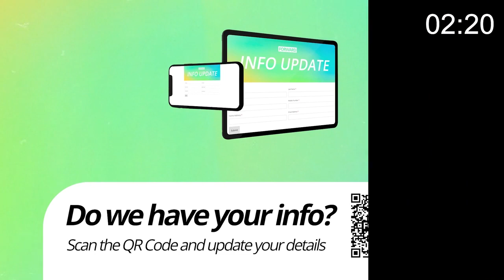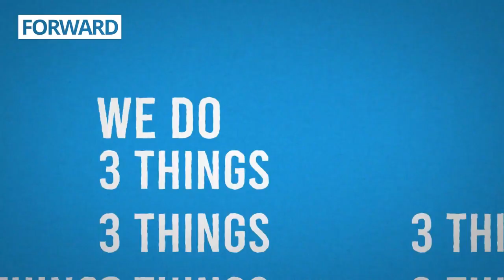Start Where You're At // Ps Daniel Tiaiti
Forward Church Online 10:30am AEST | 23-January-2022